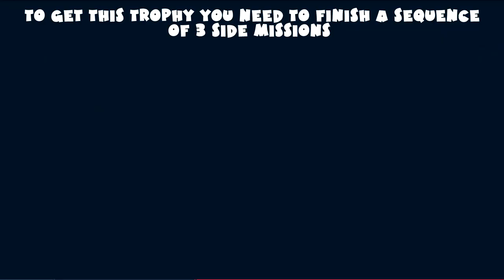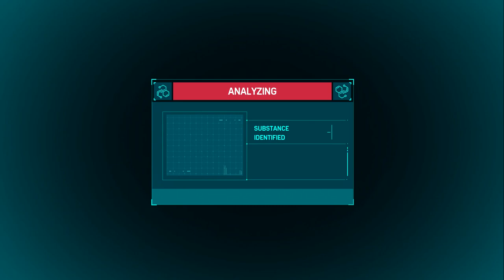Tombstone Takedown Trophy Guide - Defeating Tombstone - Spider Man PS4